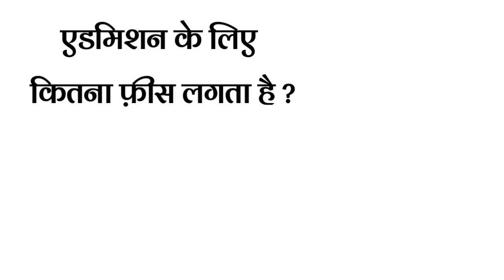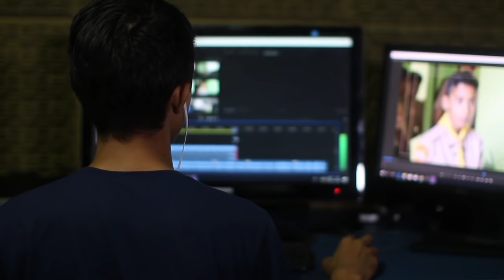ITI kya hai | ITI full form | ITI ke fayde | ITI course fees | आईटीआई पूरी जानकारी | ITI 2024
ITI kya hai | ITI full form | ITI ke fayde | ITI course fees | आईटीआई पूरी जानकारी | ITI in Hindi | 20-24

@STUDY POINT & CAREER

AAJ KE IS VIDEO ME HAMNE ITI COURSE KE BARE ME PURI JANKARI DIYA DIYA HAIN.

Telegram Group link – (join Group for Free Pdf & important Link )-

Official Website – Visit For Job Alert & Free Notes PDF –

Instagram Link- ( follow For All Type Gk photos & videos ) -

Facebook Group -( Join for all Type gk photos & video ) -

iti courses
iti ki fees kitni hai
iti fees
iti ka full form
iti electrician me kya hota hai
polytechnic kya hai
iti ka matlab
iti karne ke fayde
what is iti course with full information
iti course  iti kaise kare  career in iti course  iti full form  iti admission
mp online iti  iti college  iti form
iti ka full form  iti online form
iti admission form  iti ncvt
iti result  iti trade  copa iti  govt iti
iti course details in hindi
iti course fee
iti top trade  iti job opportunities
iti
iti kya hota hai
iti क्या है
iti kya hai kaise kare
iti kya hai in hindi
iti kya h
iti kya hota he
iti kya hai
आईटीआई क्या है पूरी जानकारी
i t i kya hai
i t i kya hota hai
iti ke baad kya kare 2024
iti ka syllabus kya hai 2024
iti kya hai 2024

iti courses,iti ki fees kitni hai,iti fees,iti ka full form,iti electrician me kya hota hai,iti ka matlab,iti karne ke fayde,what is iti course with full information,iti course,iti kaise kare,career in iti course,iti full form,iti admission,iti form,iti admission form,iti course after 12th,iti course details in hindi,iti course fee,iti job opportunities,iti courses fees,which iti course is best for government job?,after iti next courses